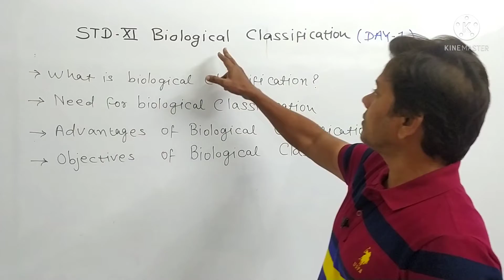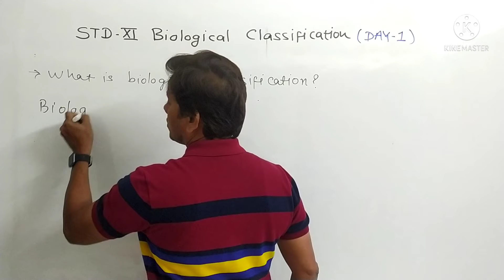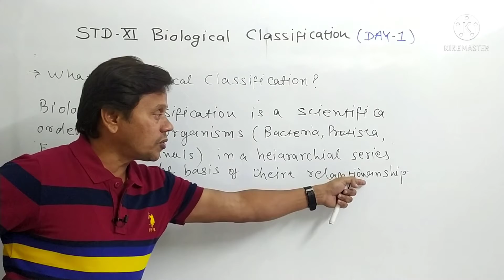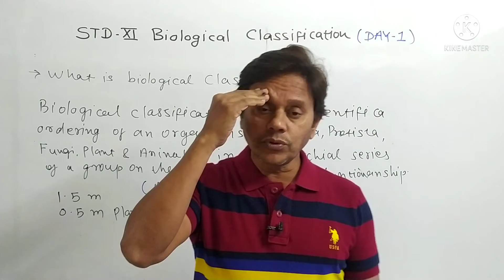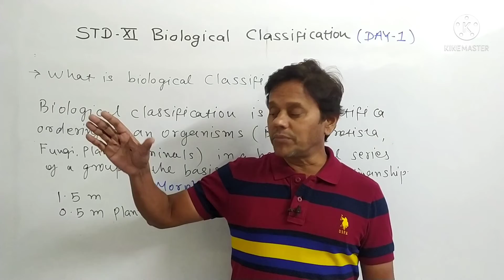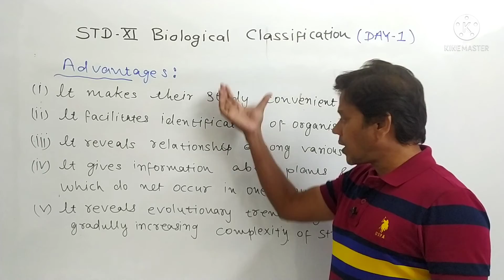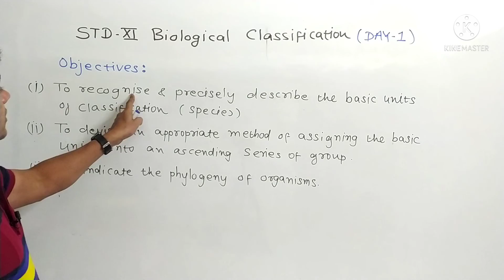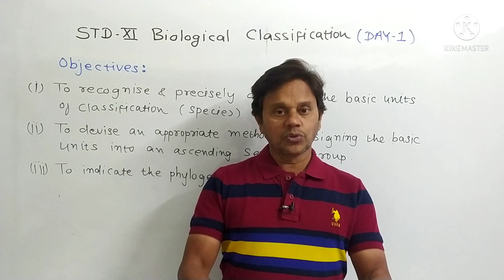Biological Classification | Day-1| Std-11Biology |आरम्भ Batch NEET 2022 | Toppers Biology